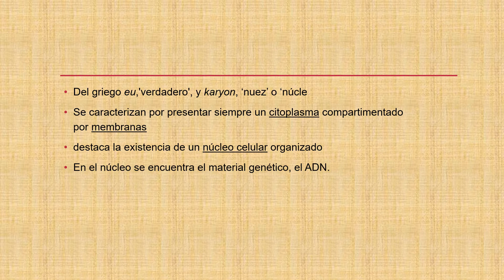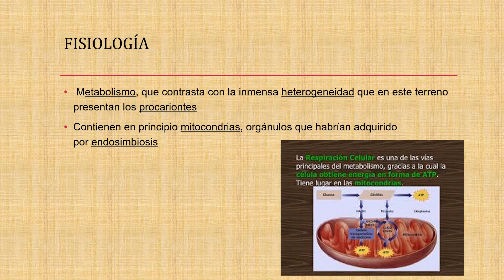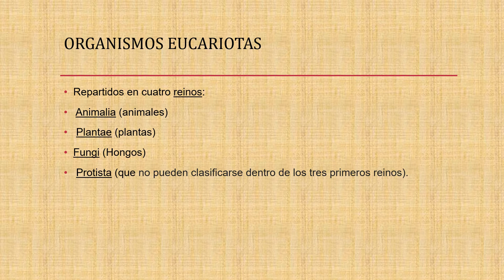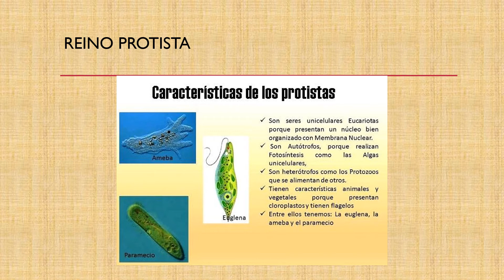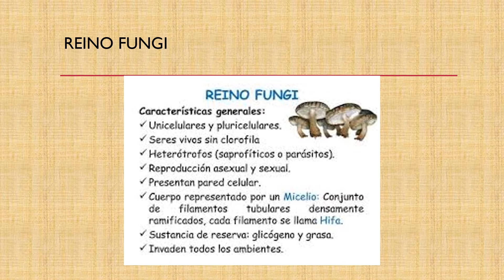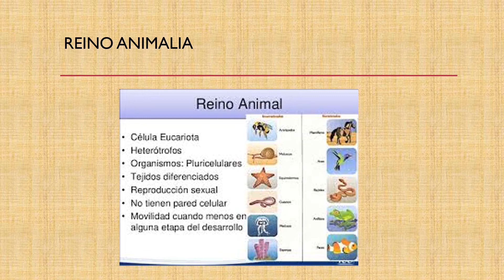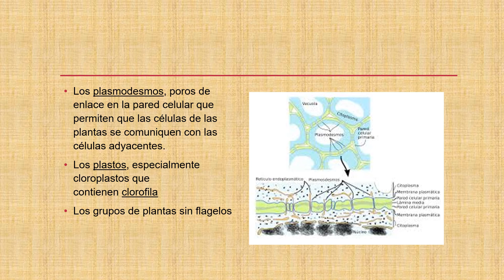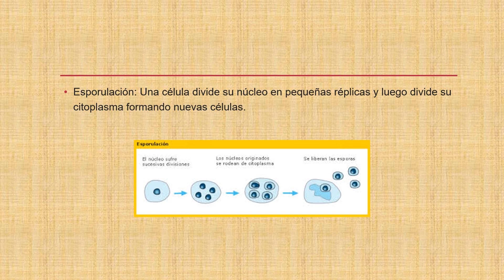S2: Biología - Células eucariotas